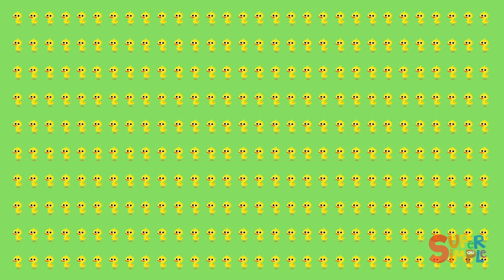Making A Card For My Valentine + More | Kids Songs | Super Simple Songs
❤️ Enjoy lots of fun, joyful, and loving songs from Super Simple! 🎶 Valentine, my valentine. I'll search for your name tag, and drop it in your paper bag! Valentine, my valentine. I just want to say, "Happy Valentine's Day!" 🎶

0:00 - Intro
0:05 - Making A Card For My Valentine
2:54 - Take Me Out To The Ball Game
4:27 - 500 Ducks
7:13 - Hello Reindeer, Goodbye Snowman
8:51 - Skidamarink
11:07 - Five Little Chicks
14:38 - Are You Hungry?
16:31 - The Ants Go Marching #2
21:04 - Where Is Thumbkin?
23:00 - Baby Shark
26:00 - Make A Circle
27:01 - Apples & Bananas
30:04 - When I Grow Up
33:11 - Open Shut Them #2
35:34 - Peekaboo
37:02 - Here Comes The Fire Truck
39:51 - Teddy Bear, Teddy Bear
42:42 - Jack & Jill
44:22 - One Potato, Two Potatoes
45:43 - Humpty Dumpty
46:58 - I Love The Mountains
49:08 - See You Later
50:42 - There's A Hole In The Bottom Of The Sea
53:22 - The Alphabet Is So Much Fun
55:21 - Mr. Golden Sun
57:37 - Clean Up Song
59:11 - Let's Go For A Walk Outside